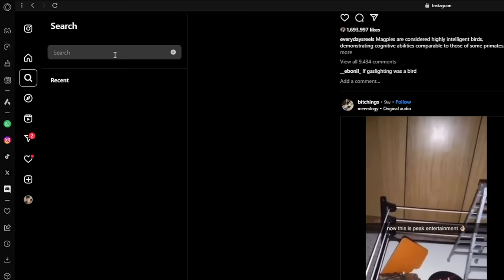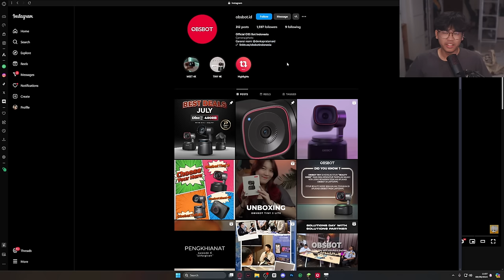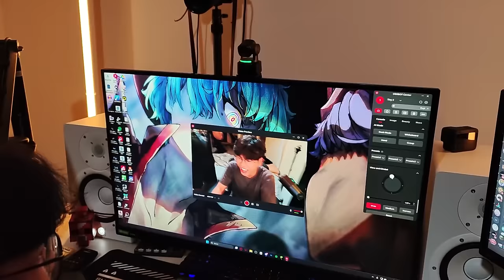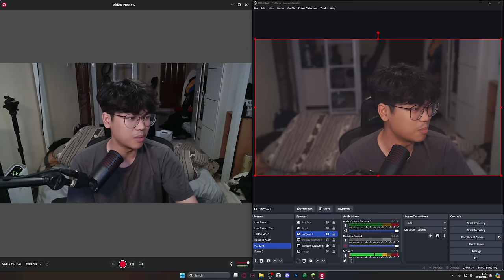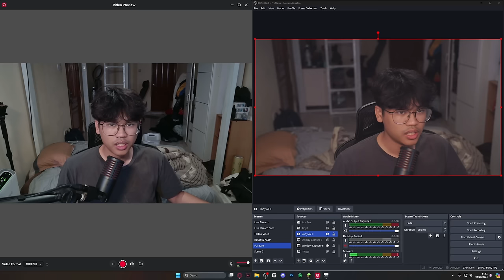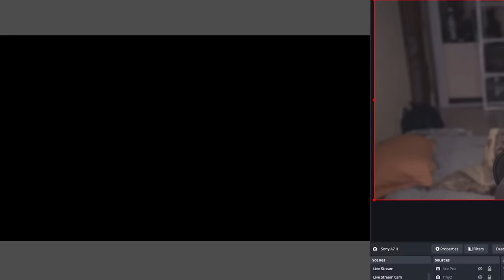Tiba2 Gw DiKasih Hadiah Habis Ngajarin Build Anak PAKGM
🤩 Ada diskon 4% jadi Rp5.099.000, nih. Cek di Tokopedia sebelum diskonnya kehabisan!